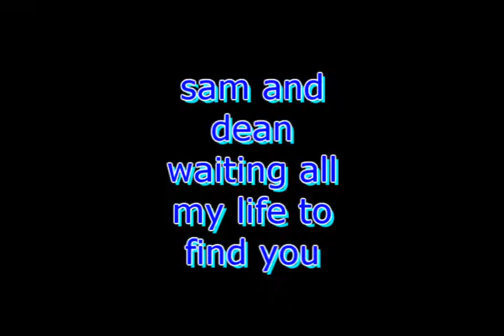supernatural sam and dean waiting all my life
shows how sam and dean finally found each other.
this is dedicated to my friend, sis and guardian angel emily who I have been waiting all my life to find.